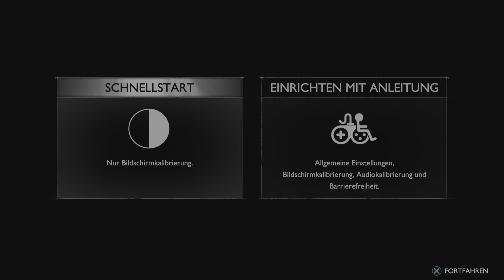God of War Ragnarök - Part 1: Was für ein Start